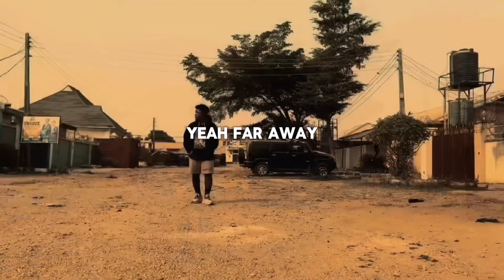Jayzen Worldboi - Faraway (Short Visualizer)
Only a few can relate to this sound ,Faraway by Jayzen Worldboi is a soul touching relatable song from his ep “Since 1999”
Dont forget to stream the full ep and share